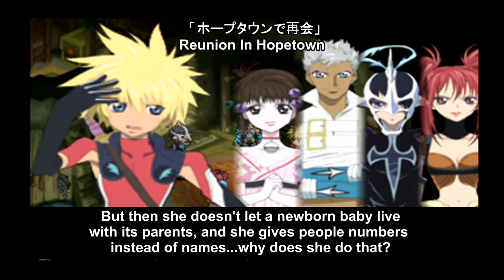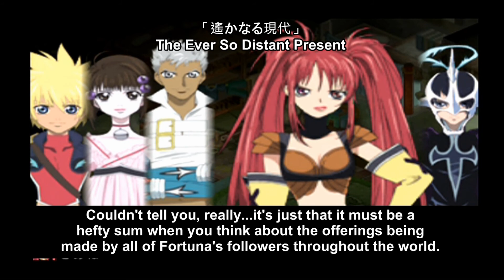Tales of Destiny 2 (subbed) Future Timeline Part 26: Hopetown